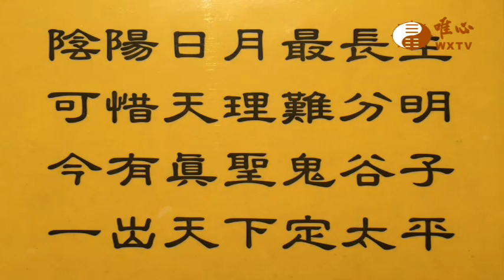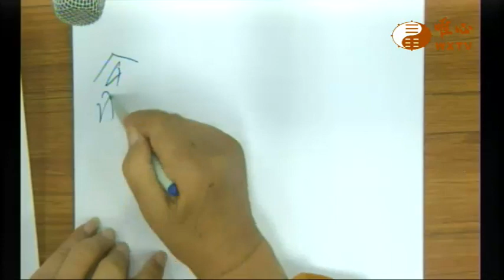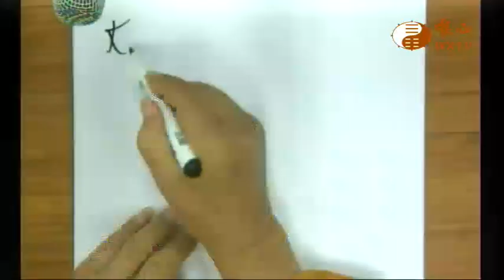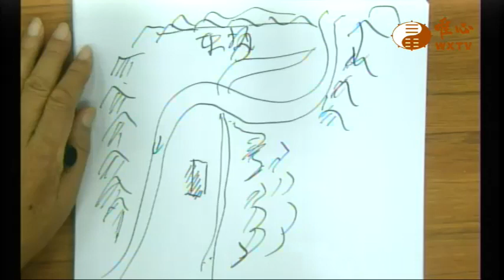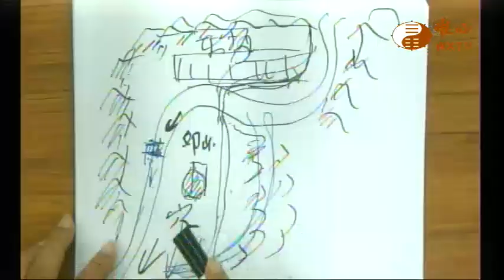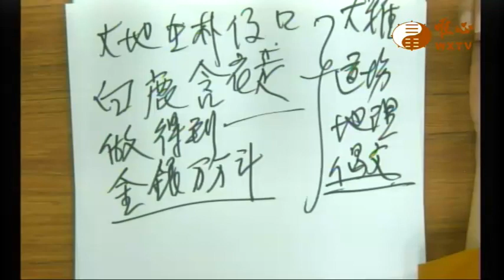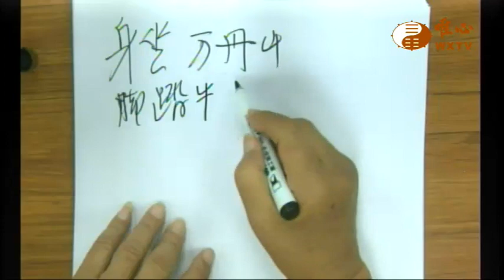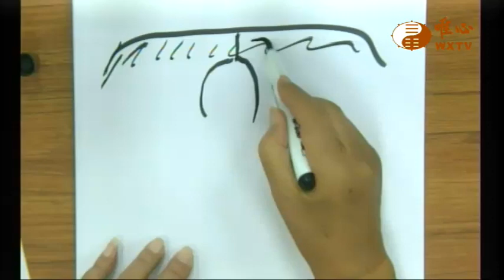地理偈【唯心天下事2828】｜ WXTV唯心電視台